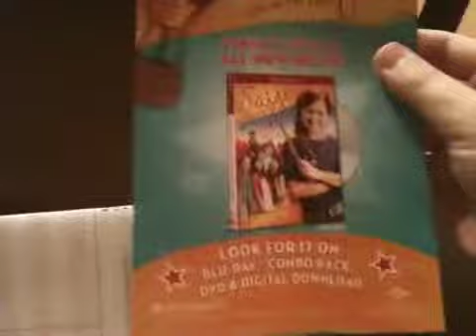Caroline mini doll from AG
Review on 6" Caroline from American Girl